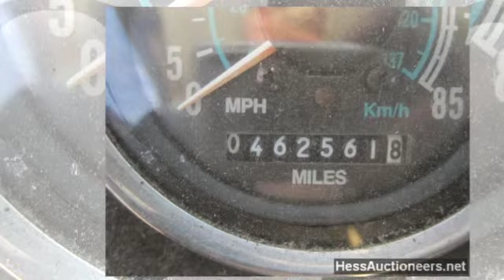1996 Ford L9000 DAYCAB Conventional w/out Sleeper For Sale A